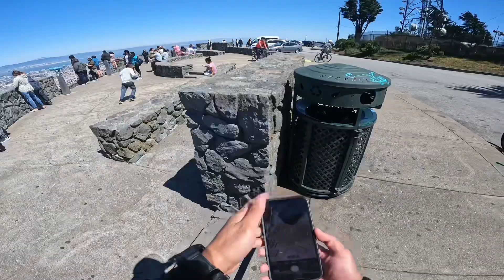Byaheng papuntang Twinpeaks.